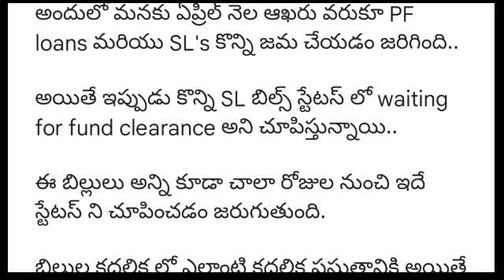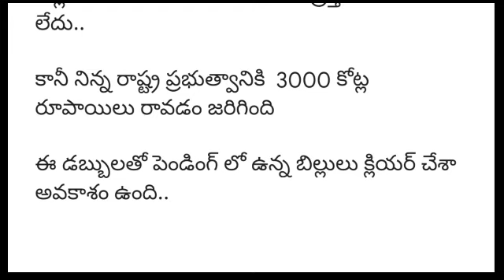ఏపీ ప్రభుత్వ ఉద్యోగులకు చెల్లించాల్సిన పెండింగ్ బిల్లులు వాటి స్టేటస్ వివరాలు | AP Employees news